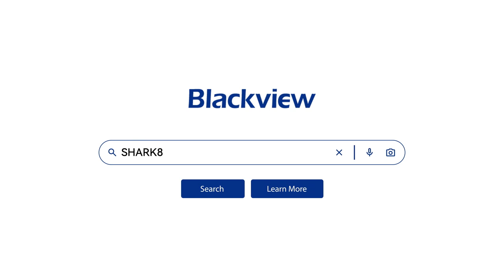blackview shark 8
Blackview SHARK 8 Smartphone Android13 G99 Mobile Phone 6.78'' 120Hz 2.4K Display 8GB+8GB RAM, 128GB/256GB ROM 64MP Cellphone